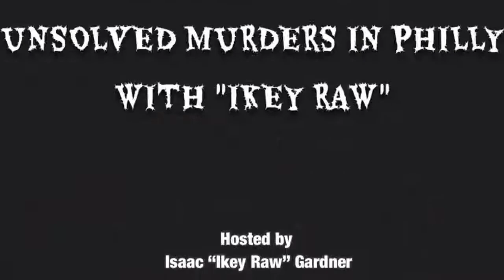Unsolved Murders In Philly With "Ikey Raw" The story of Kristian Hamilton-Arthur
The story of Kristian Hamilton- Arthur MURDERED on 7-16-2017 on the 2100 blk of Fitzwater st in South Philadelphia